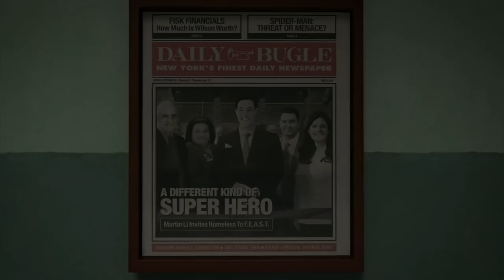Top 5 Games of the Year 2018